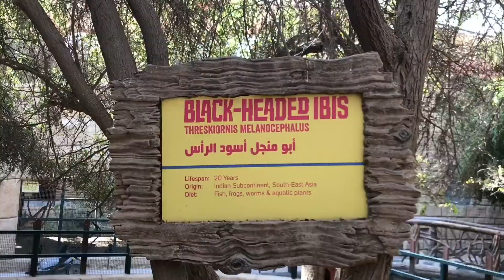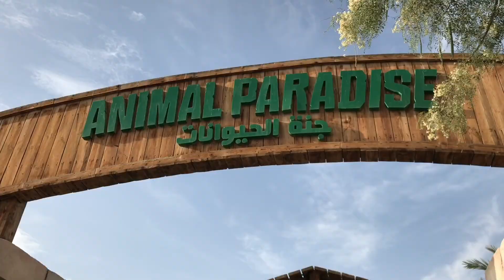Emirates Park Zoo - Abudhabi, UAE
Emirates Park Zoo and Resort Abu Dhabi is located in Al Bahia, about 35 Km from Abu Dhabi city on the Abu Dhabi – Dubai highway, making it an ideal destination for families, to enjoy hands on educational and fun. Emirates Park Zoo and Resort Abu Dhabi is home to more than 1,400 animals made up of pets and wild animals, housed in a number of sections including: Birds Park, Reptile House, Snake Alley, Giraffe Park, Flamingo Park, Wildlife Walk, Primate Parade, Petting Zoo, Camel Farm, Mammal Cave, Equine Enclosure, Hippo House and much more...